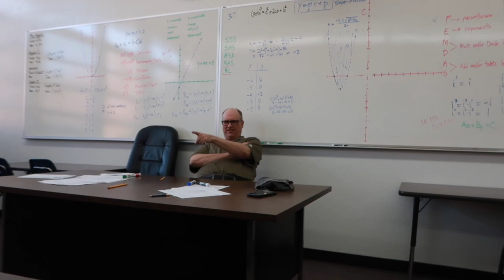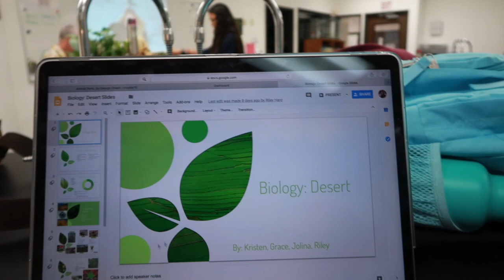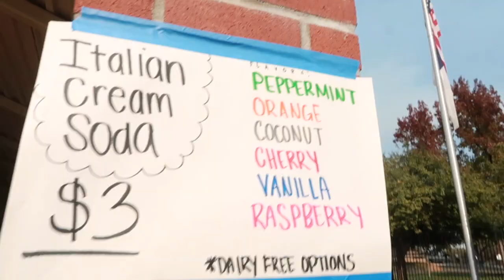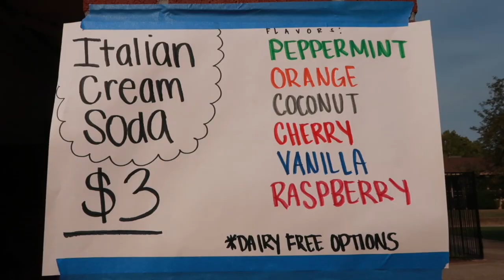A DAY IN MY LIFE!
Hey guys! This video was on Friday November 9, 2018. Also please pray for Paradise and Thousand Oaks!  peace